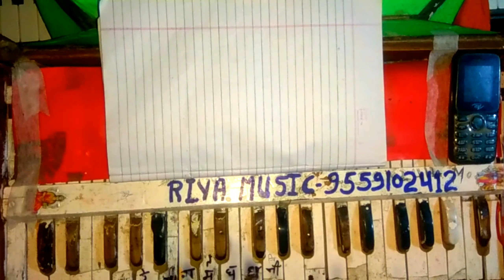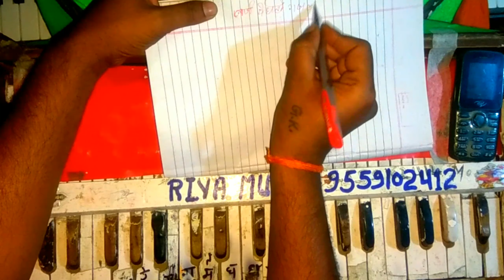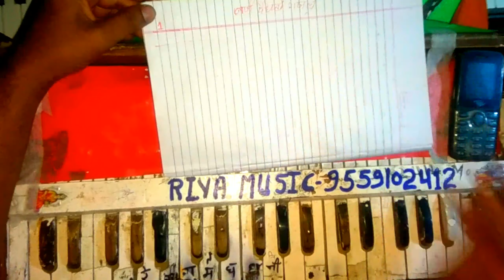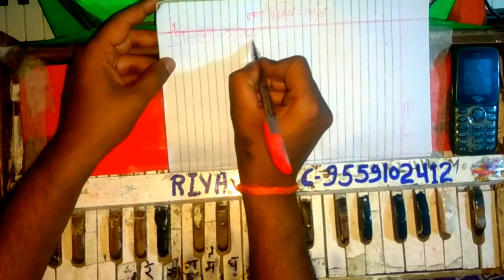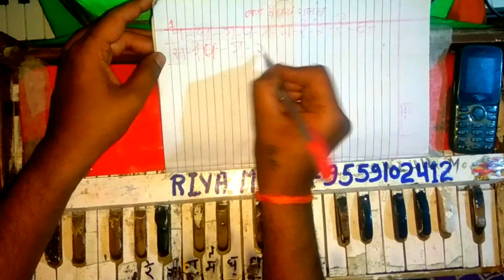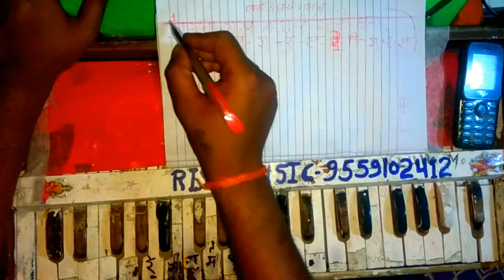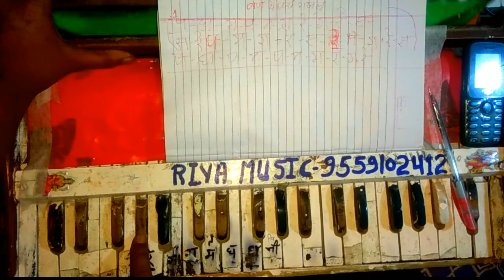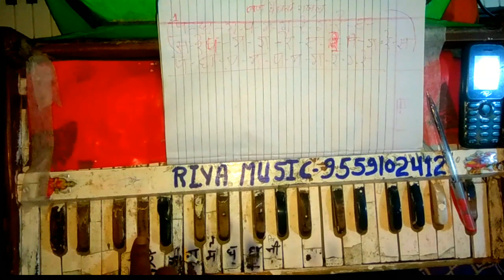जिंदगी है मगर पराई है|| हारमोनियम पर कैसे बजाएं|| प्यार में धोखा मिला हो तो ना देखें